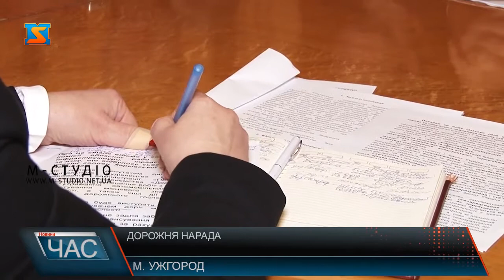Дорожня нарада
З 9234 км доріг Закарпаття понад 920 кілометрів автошляхів державного значення, майже 2 з половиною тисячі км місцевого значення та майже 5 тисяч 900 км – комунальних доріг та більше тисячі 300 мостів і 12 перевалів. 64 % дорожнього полотна – вздовж річок, більше половини – у гірських територіях. Катастрофічний стан доріг краю обговорили на розширеній нараді у Закарпатській ОДА.